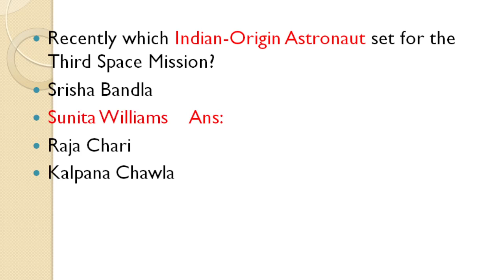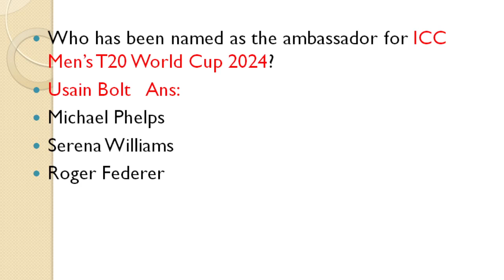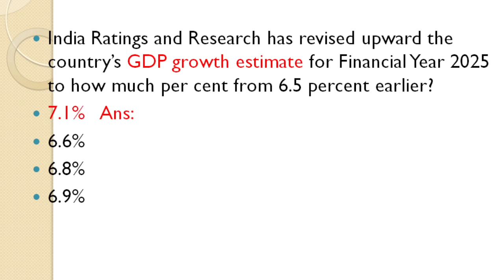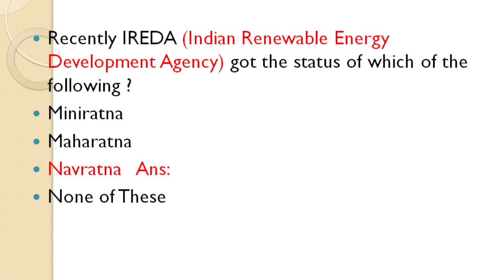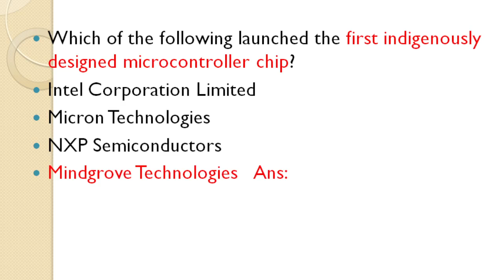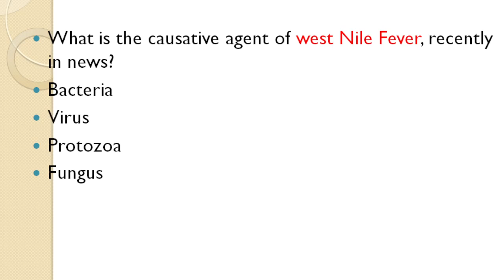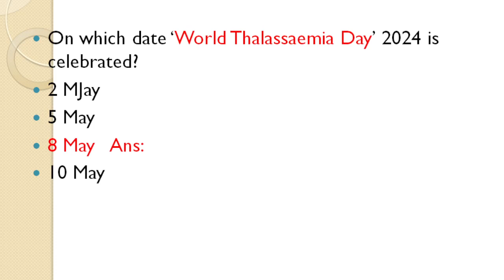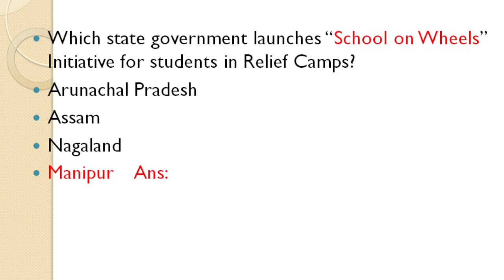Weekly CA | May 2024 Current Affairs | Current Affairs Today|Daily Current Affairs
Hello Everyone, For Daily Quiz, Latest Current Affairs pdf, GK, Mock Test Series, Your Queries……. join our Telegram Channel…
Links:

(Notes Available For TCS/TPS/TPSC/LDC/PA/Banking/JRBT/SSC/Monthly CA)

25th April 2024 | Current Affairs 2024 | Current Affairs Today | Daily Current Affairs CA MCQs

Hello Everyone,
                      Welcome to ‘THE PCS STUDY ZONE’, a Comprehensive Learning Platform and a truly ideal free educational channel for various Civil Service and other Competitive exams like UPSC, TCS, TPS, TPSC,IBPS, RRB, TET and many more.
Aspirants will get authentic information from this online platform.

In this video you will learn so many things about latest current affairs to enhance your comprehensive knowledge which will help in your preparation journey.
So this video is helpful for all aspirants preparing for UPSC, SSC, TPSC, TCS/TPS, Banking and other Competitive exams.

current affairs
2024 current affairs
daily current affairs 2024
april 2024
april month current affairs 2024
english current affairs 2024
bengali current affairs 2024
daily current affairs mcq question and answer
knowledge account
Thanks & Regards
THE PCS STUDY ZONE
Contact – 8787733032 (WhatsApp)